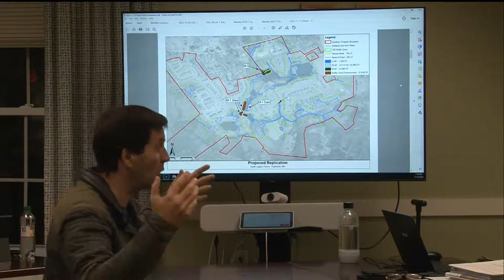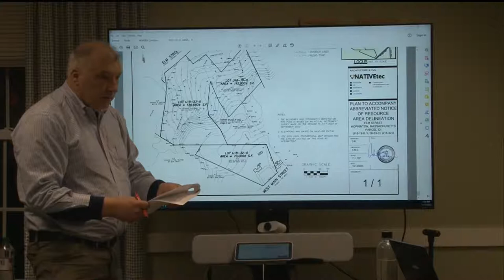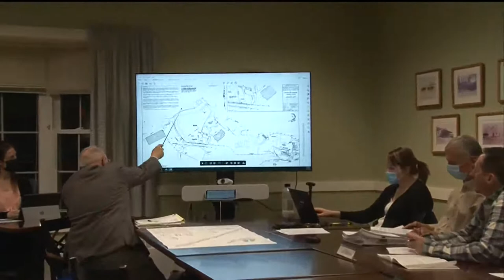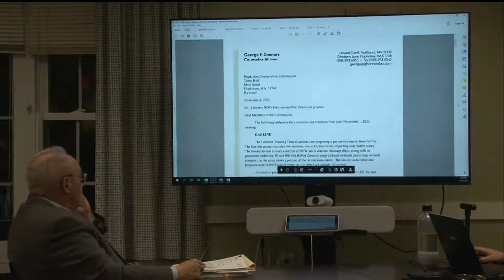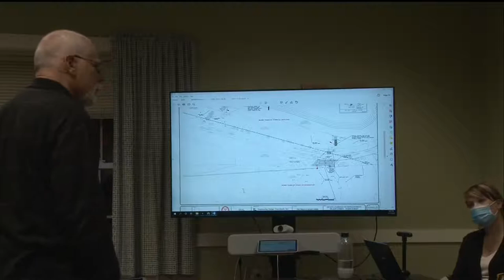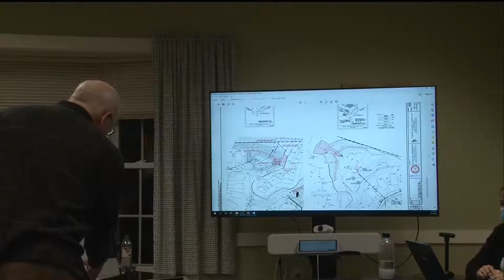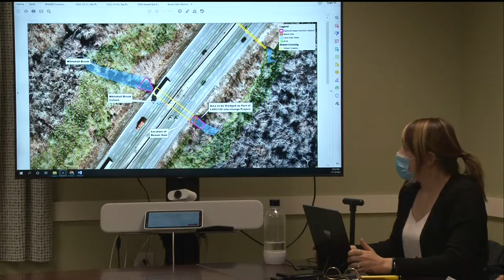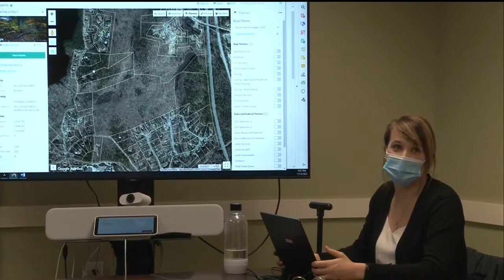Conservation Commission: November 15, 2022